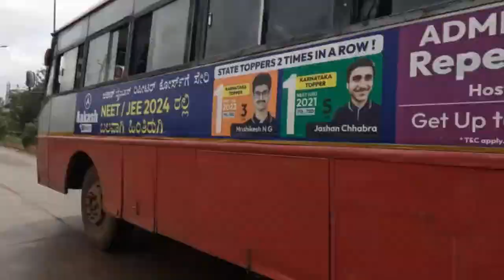Shivamogga to Yeshwanthpur Jn complete journey || Vistadome Coach || Journey and Coach review 😍🤗🤩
This Vlog covers complete journey from Shivamogga town to Yeshwanthpur Jn in train No 16580 smet-ypr intercity express 🤩

This journey is special as I travelled in Vistadome coach😍

Now the point is whether it was really worth travelling on this coach by paying 1135 Rs/- while the fare in 2S is 115 Rs and in chair car the fare is 415 Rs. The fare is almost 3 times more than AC chair car 😱

This train leaves Shivamogga at 3.45 Pm and reaches Yeshwanthpur Jn at 8.30 Pm. Let’s also see how prompt this train is 🤩

So join this virtual rail tour in the awesome “VISTADOME” coach.